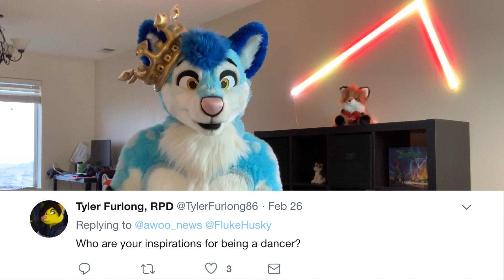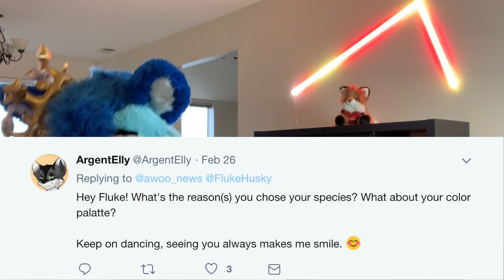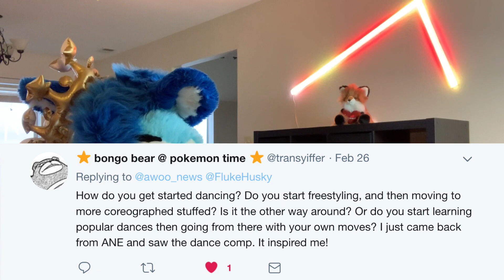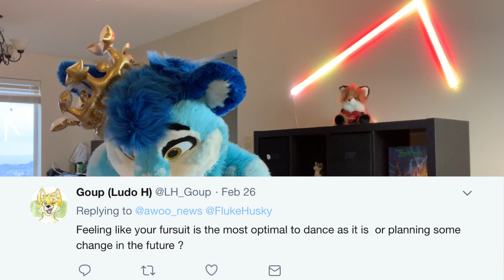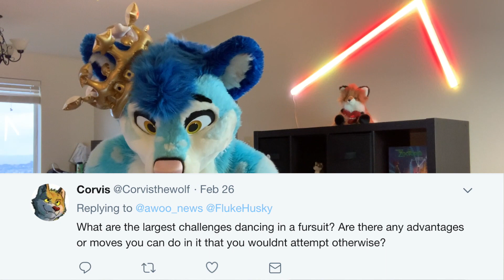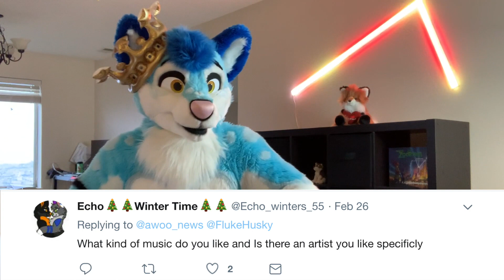Fluke Husky Q&A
If you're interested in another one of these Q&A videos, leave a question below! Thank you to Awoo News for helping arrange this get to know me video, I had a lot of fun filming it.

I would like to start posting some dance tutorial / fursuit and mascot performing tutorial videos, so please stay posted.